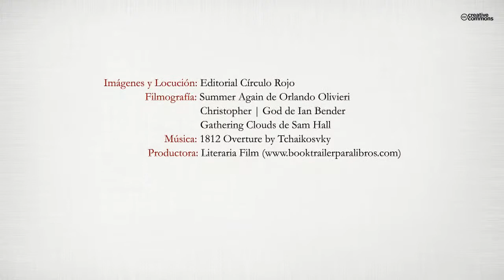Mi paz os dejo y mi amor os doy (Booktrailer) - Editorial Círculo Rojo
En Las Cátedras Espirituales que Recibíamos los Domingos, Nuestro Señor JESUS nos Insistía en que no lo Buscáramos Afuera de Nosotros, que lo Buscáramos Dentro de Nosotros Mismos y eso fue lo que Hice. Empecé a ORAR y MEDITAR y Antes de los 3 Años empecé a Recibir la Inspiración de Escribir en Forma Poética Los Mensajes de AMOR que EL Me DICTABA y Me DICTA. Los Mismos que estoy Editando en LIBROS para hacérselos llegar a Ustedes NUESTRO SEÑOR JESUCRISTO Nos Dice: Cuando Quieras ORAR, Enciérrate en Tu Aposento, (en Tu Cuerpo) Cierra las Puertas del Mismo (Cierra Tu Boca, Tus Ojos y Tus Oídos) Entra en Profundo Silencio y ORA a Mi PADRE en Secreto, Solos Tú y EL Sin Intermediarios, Habla y Platica Con EL y el día Menos Pensado Escucharás Su Voz, que Te dirá Al Oído, Mi PAZ y Mi AMOR Os DEJO, Mi PAZ y Mi AMOR Os DOY Trata de ORAR y MEDITAR Mínimo 30 Minutos al Día.